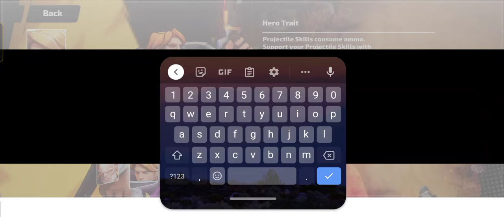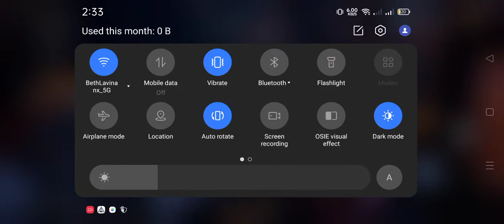Torch Light. BigJay Plays Kills dragon bones monster episode 1.